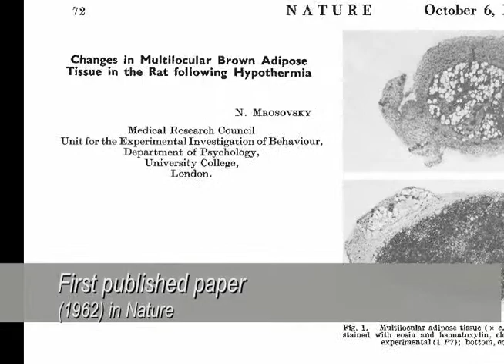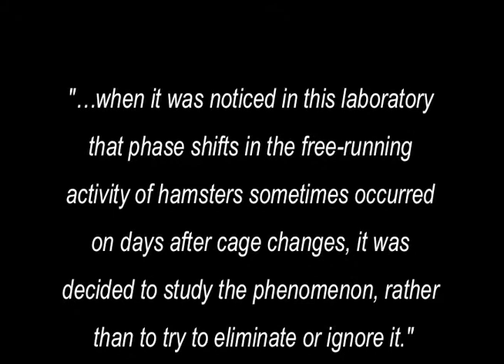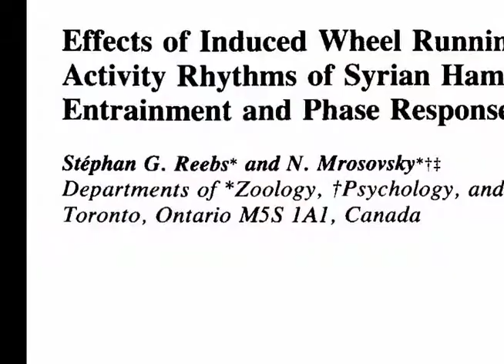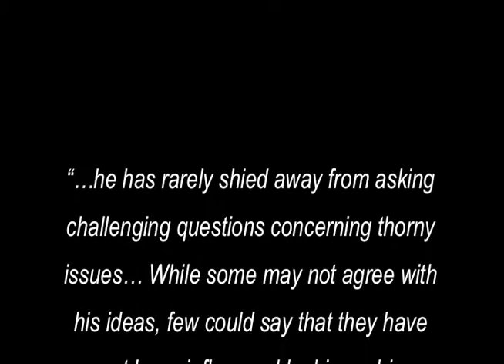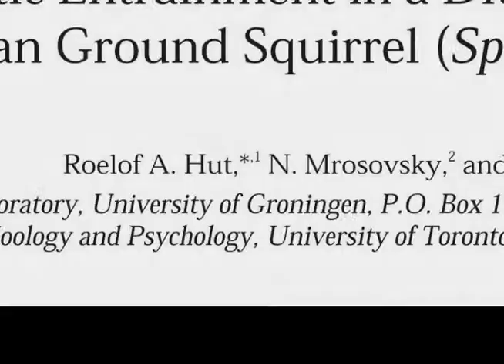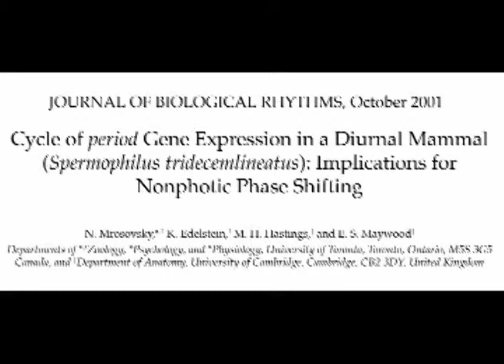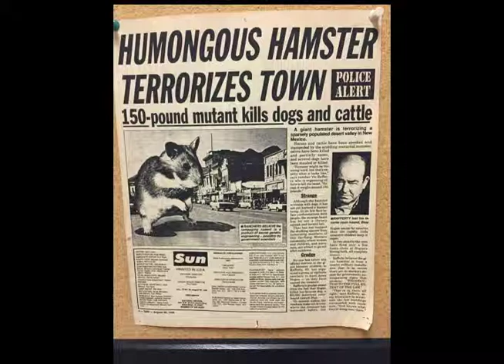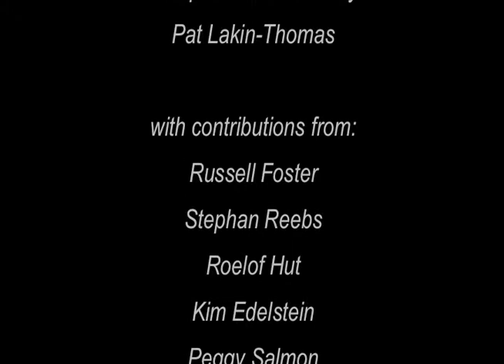Mrosovsky Tribute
This video was presented at the Second Conference of the Canadian Society for Chronobiology, Concordia University, Montreal, May 29-31, 2015. It is a tribute to the life and work of Nicholas Mrosovsky, an eminent Canadian chronobiologist, who passed away in February, 2015.